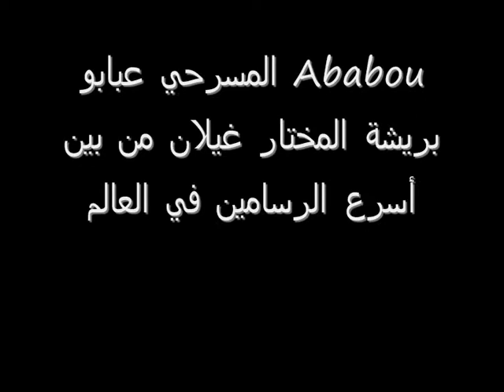المسرحي عبابو بريشة المختار غيلان من بين أسرع الرسامين في العالم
الصديق المرحوم الكاتب والمخرج المسرحي عبد القادر عبابو  ... مدير مسرح أونامير اكادير المغرب